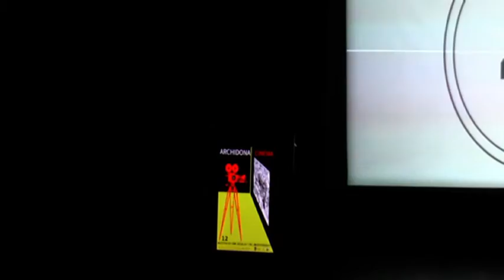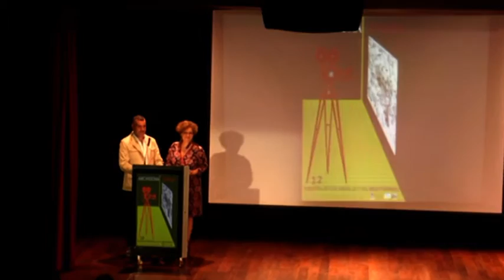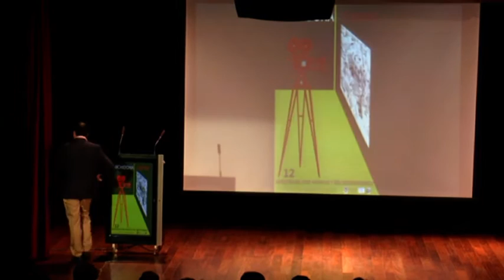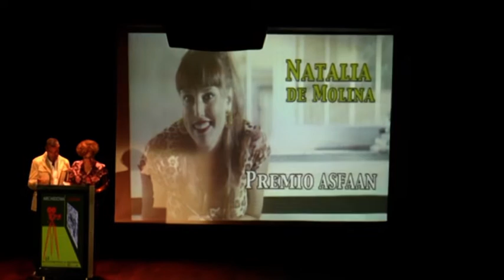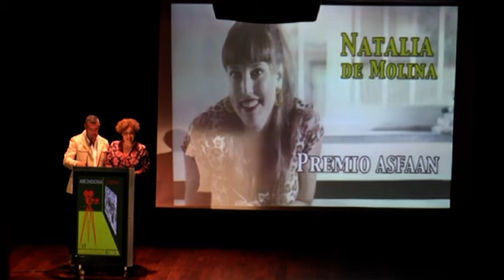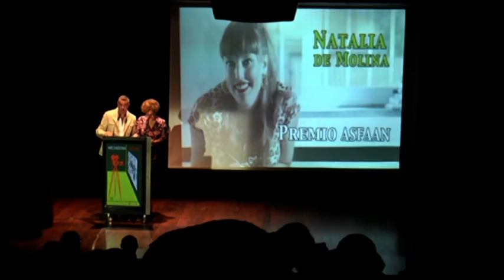Inauguración 12 Edición Festival Archidona Cinema 2015